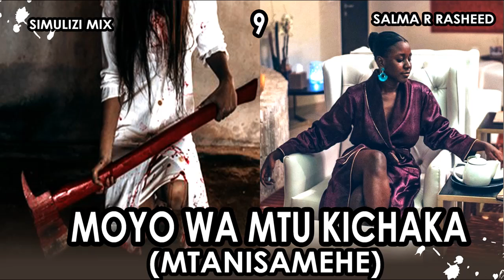SIMULIZI YA KUSISIMUA: MOYO WA MTU KICHAKA 9/10 BY D'OEN